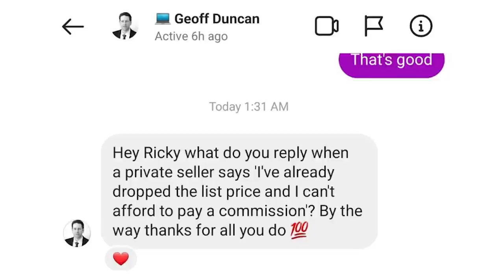Why Home Buyers Canceling Contracts Is a Great Thing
Download all my free real estate scripts and the 60 Day Challenge for real estate agents in the free courses After 20 years as a real estate agent, I closed 100 deals a year for 8 years in a row as a single real estate agent with just one assistant from 2014 to 2021...

Now, I share how I did it with agents for free

Check out my free real estate coaching and 60 Day Challenge

I answer every DM on IG myself: rickycarruth